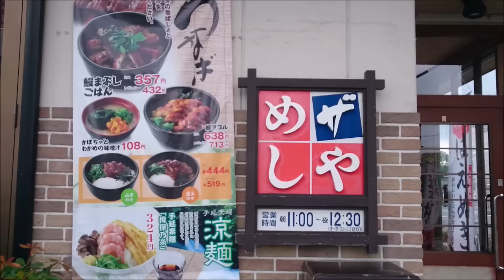『ザめしや』でリーズナブルランチ☆鰻まぶし御飯・涼麺二種盛（うなぎ蕎麦・茶そば）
ザめしやに行きました☆
すごくメニューも多くて好きなものを選んでお会計するスタイルです。
社食や学食みたいで楽しいですね( *´艸｀)
2人で食べに行って1000円程度で食べれてめっちゃお得でした☆

私が食べた鰻まぶし御飯500円弱ですが、ご飯がけっこうたくさん入っていて食べ応えありました。
鰻も臭みがなくて柔らかく美味しかったです。

お料理にはカロリー表示がされているので、ダイエット中の人も、利用しやすいお店だなと思いました♪